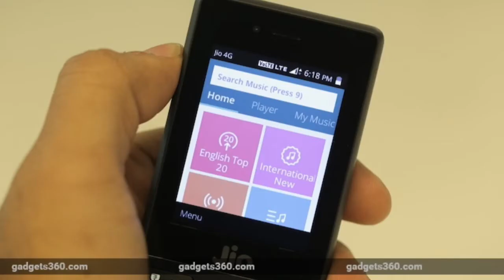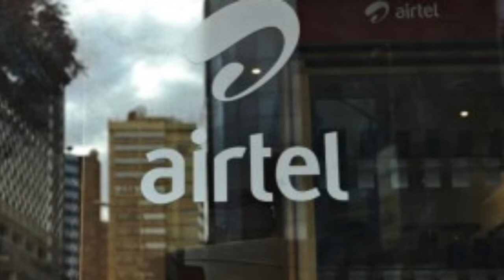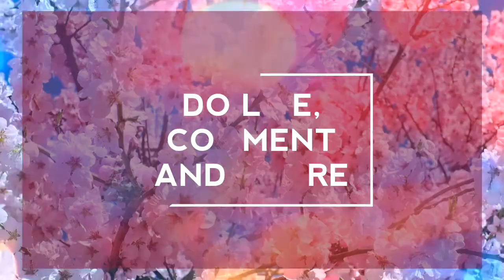AIRTEL KARBON A40 4G PHONE VS RELIANCE JIO PHONE IN DEPTH COMPARISON || HINDI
Dossto recently hi airtel me apna ek naya smartphone​ launch kiya hai karbon se collaboration ke sath jo ki apko effectively 1399₹ ka padega Is phone ka nam hai karbon A40
Par Is video me ham sab Is phone ko compare karnewala Jio phone se jo ki effectively O₹ ka hai.
SO LET'S FIND OUT WHICH IS BEST FOR YOU ?

Mic i use
Phone i use for shooting videos

Best dslrs for youtube-
Cannon 80d
Cannon 800d
Cannon 200d
Cannon 1300d

Best leneses for youtube-
Sigma 18-35mm f/1.8
Canon EF50MM F/1.8 STM

Best cpeap tripod